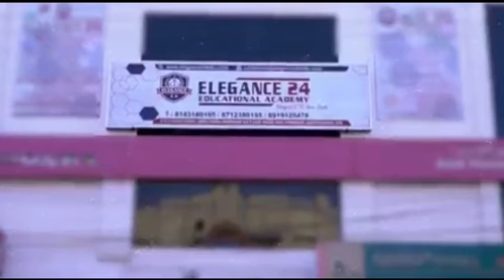Visit revanth Reddy Mahakalashwaram Devala Mandir Mir Alam Mandi Hyderabad..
Visit revanth Reddy  Mahakalashwaram Devala Mandir Mir Alam Mandi Hyderabad ki khadim mandir me vegetables se Mandir ko Decorate kiya gaye her saal Bonal festival me Vegetables se decorate kiya jate hai...